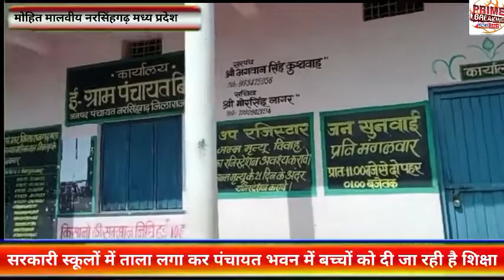सरकारी स्कूलों में ताला लगा कर पंचायत भवन में बच्चों को दी जा रही शिक्षा